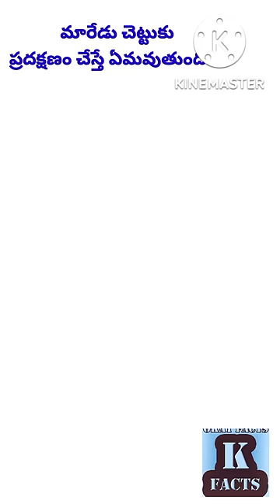మారేడు చెట్టుకు ప్రదక్షణం చేస్తే ఏమవుతుంది..?telugu